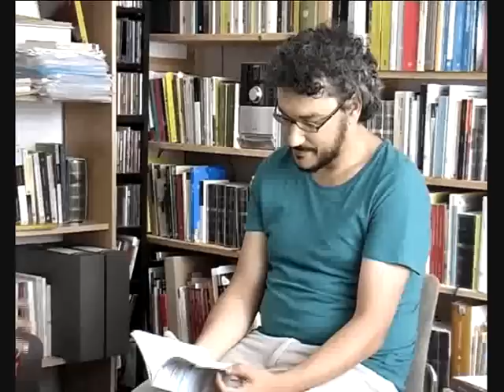Intervista a Massimo Gezzi - 2/6 "Poesia, musica, pittura / La spirale: tempo e materia"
Andrea ed Eugenio intervistano Massimo Gezzi a partire dalle sue raccolte: "In altre forme", Transeuropa edizioni, 2011, e "L'attimo dopo", luca sossella editore, 2009. (A cura de Lo Spazio Esposto - riprese di Michele Martini - intervista girata il giorno 01/10/2011)